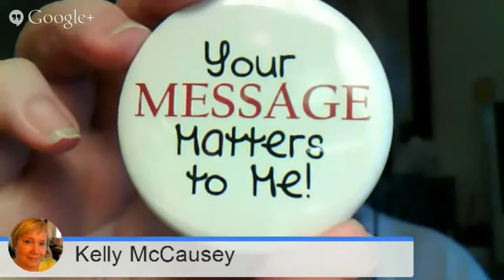Content Curation with Kelly McCausey on Go Mind Your Business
Content Curation with Kelly McCausey.